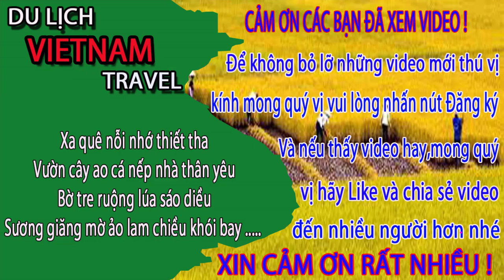KIỂM CHỨNG Hàng Ở Chợ Đồng Xuân / Dong Xuan Market Hanoi Vietnam-Hà nội ngày nay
Video này Minh Toàn xin giới thiệu đến quý vị và các bạn về buổi khám phá chợ đồng xuân để kiểm chứng xem hàng hóa ở chợ đồng xuân ở hà nội việt nam có đa dạng không. Xin mời quý vị và các bạn cùng tham quan chợ đồng xuân để biết thêm và hiểu thêm cuộc sống hà nội ngày nay nhé.(   Dong Xuan Market Hanoi Vietnam ).
1. Hà nội ngày nay
3. Giải trí hấp dẫn ở việt nam
4. Du lịch việt nam
5. Cuộc Sống Hạ Long
6. Tổng hợp du lịch việt nam vietnam travel